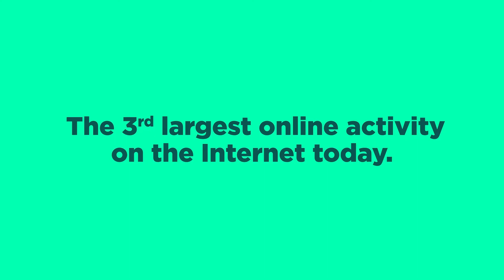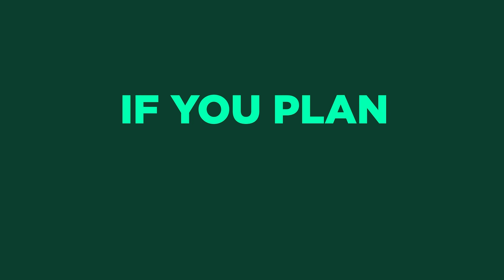STAY AHEAD of your competitors!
It's time to grow your hospital's business and build a brand voice in your vicinity with us. So what is holding you back?